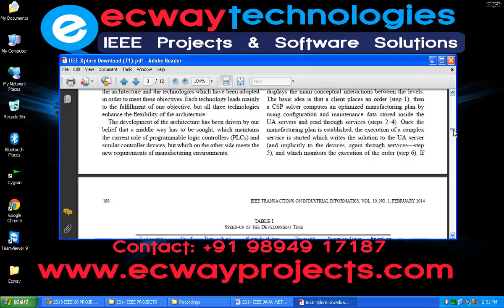Design and Implementation of a Service Oriented Architecture for the Optimization of Industrial App